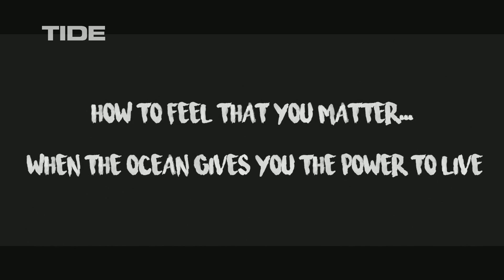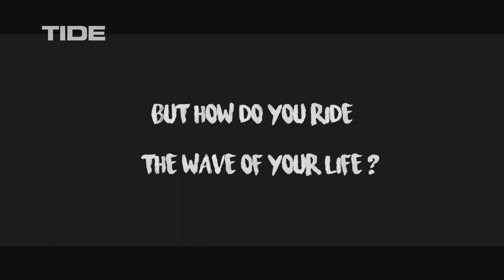Was Kunst Du | Andrea Hausstätter, Bettina Koh, Roland Peeters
Erfolgreiches Crowdfunding ist heute eines unserer Themen. Moderator Cosmo du Mont begrüßt die
erfolgreiche Hamburger Filmproduzenten Andrea Hausstätter zusammen mit der Protagonistin ihres
neuesten Filmprojektes `Betty Would Go - Ride Waves - Surf Life´, die Hamburger Feng-Shui-
Beraterin Bettina Kohl, die im `Stand-Up-Paddling´ internationale Erfolge feiert. Der Film wurde
durch Crowdfunding finanziert. Außerdem an Bord, der belgischen Wahlhamburger und Künstler
Roland Peeters.